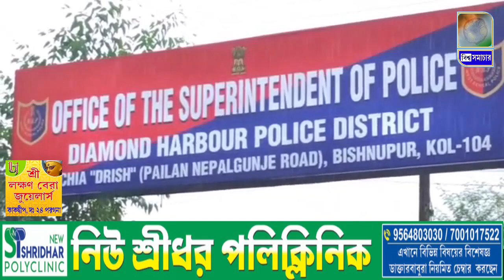ডায়মন্ড হারবার পুলিশ জেলায় গুলি কাণ্ডে ৩ দুষ্কৃতী গ্রেপ্তার, উদ্ধার টাকা । Biswa Samachar